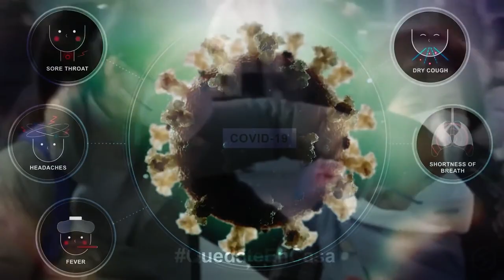LUCIA GIL Volveremos a juntarnos